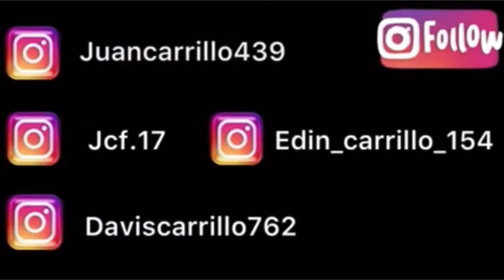Showing my new puppies 🐶 (vlog)